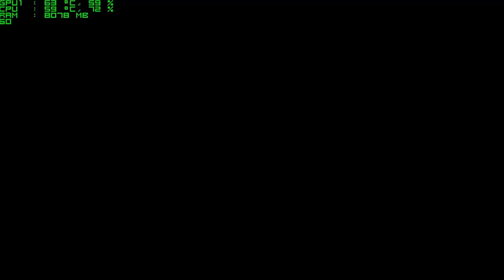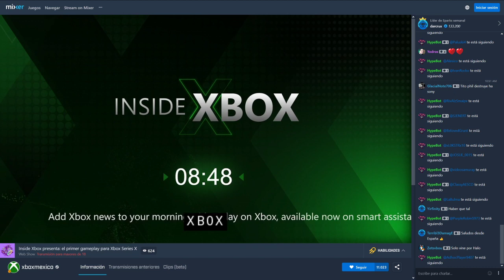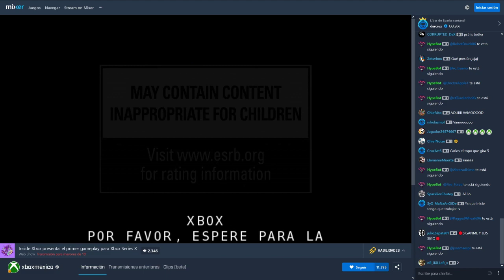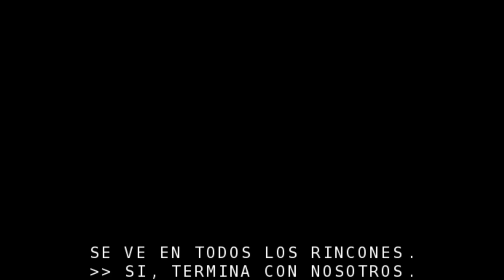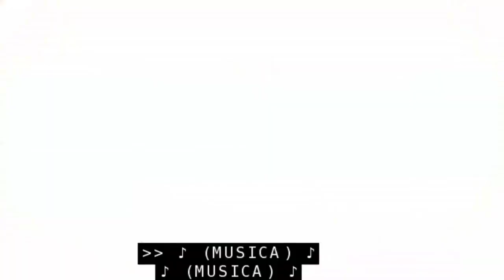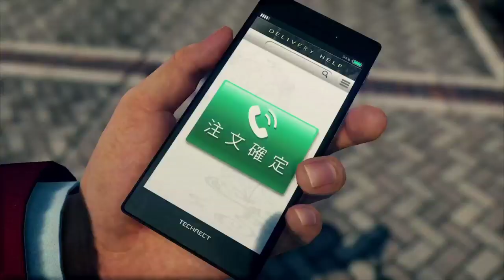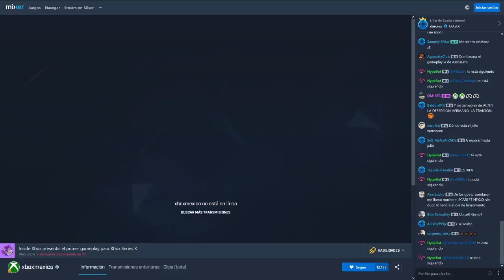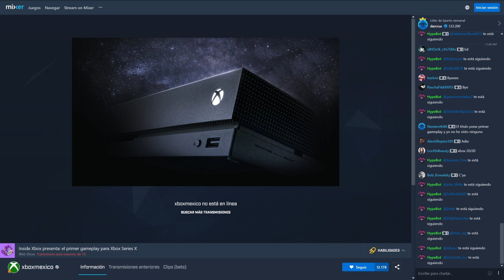XBOX 20/20 INSIDE DE 7 MAYO | PRIMEROS GAMEPLAYS THIRD PARTY EN XBOX SERIES X